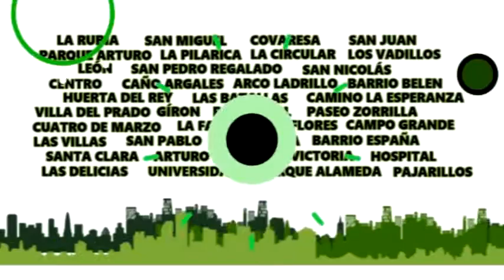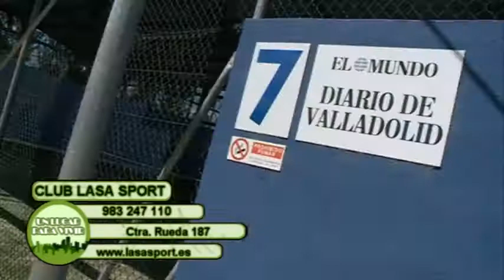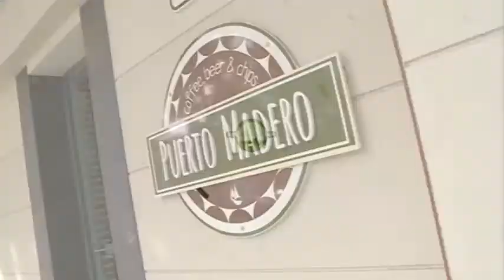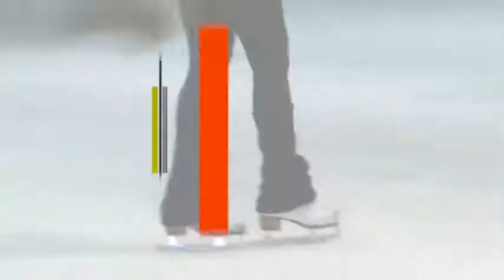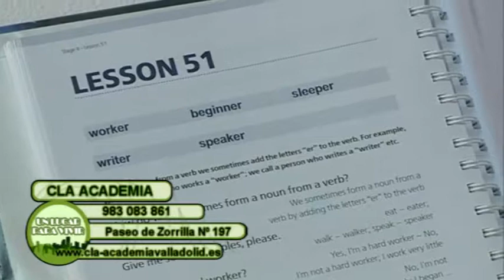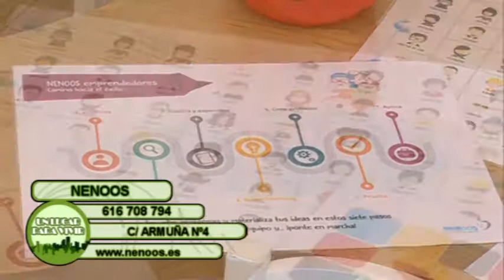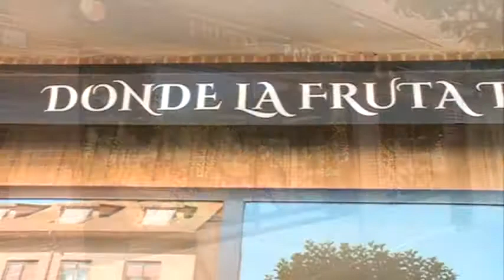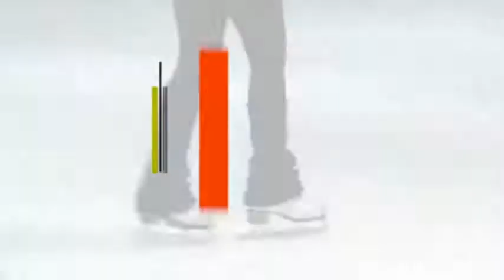Zona Sur Lunes 19 de Junio de 2017